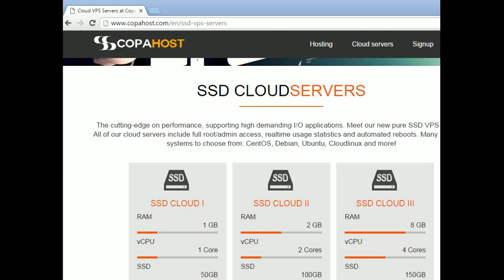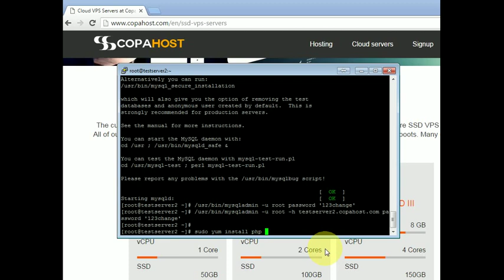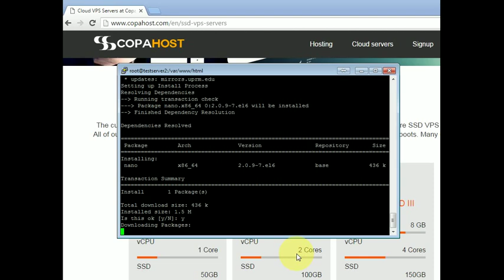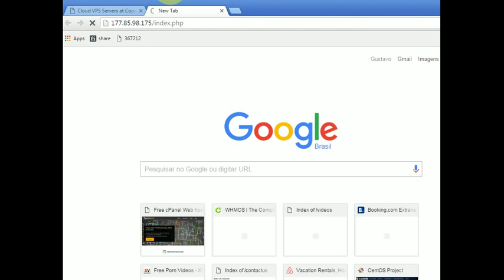How to install Apache MySQL and PHP in CentOS Linux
In this video we are going to show you how to install Apache, MySQL and PHP on a CentOS Linux server. How to install apache in Linux, how to install MySQL using command line and how to install PHP. Basically, this video shows how to build a Linux web server.

This video was produced using a plain server from Copahost (without cPanel).

For this task we're going to use a VPS server from COPAHOST but you can install this in any server or in your PC running CentOS.

First of all we're going to open our SSH terminal. We like using PuTT but you can use anyone of your choice. We are going to place the IP address of the server here (see timecode 0:43) and then click “open”.
Lets login as root and then type the root password.We're going to install the Apache web server
Let just type: sudo yum install httpd

“Sudo” is for the super user privileges. Admin privileges

“Yum” is the installer of CentOS. You can install almost everything with CentOS.
 “Install” is a common so that yum install something

And “httpd” is the name of the Apache mode.
So lets hits enter, lets hit yes to confirm enter Lets hit yes again to confirm and enter. Now our httpd is installed and we're going to install MySQL, so let just type “Sudo yum install MySQL-server”
Lets hit enter. Lets hit “yes” to confirm.
So now lets start MySQL

Lets type “sudo service mysqld start”
Lets hit enter.

Ok so now the MySQL is already started, we must now configure the MySQL root password.
We are going to simply copy and paste this two lines in here (see timecode 3:01).
Let’s start with the first line. We are going to set the password to 123change.
So
usr/bin/mysqladmin -u root password '123change'

We are setting the root password as 123change this is the same password will have to use in our
applications in the future.
Lets hit enter, now the second common which is almost the same.
The only one difference is that you're mentioning the hosting of the server.
But we have to do it twice so 123change is our password.
Ok so now both password are set for the MySQL
We are now we're going to install PHP so lets do it:

sudo yum install php php-mysql
 We're installing both the PHP model.
And the PHP MySQL model so lets hit enter
“Yes” to confirm.
Now PHP is installed.
we must make sure we restart now the webserver as we finish installing PHP and they are prety related services. So lets do it:

sudo service httpd restart

Ok. We're just restarted our web server. Now we have to make sure that both service of httpd and MySQL

We'll start at the boot time of the server. If we don't do these we as we reboot the server, this service will be offline so lets do it:

Sudo chkconfig httpd on
And then
sudo chkconfig mysqld on

This common chkconfig ensures the service will be up at the boot time.

Now we're going to enter in the root folder of our web server which is:

/var/www/html

Here is the root folder where all the files are stored by default in our APACHE.
So lets install the nano editor, so that we can edit simple files, so lets do it:

Sudo yum install nano
Yes

Now we're going to edit simple file. Lets do just like
sudo nano index.php

Now we are going to place just and example. We are going to show the phpinfo function which is a function that test the PHP functionality and shows all the installed modules:

Ctrl-x

Lets hit “yes” to confirm and enter

Ok now lets test our web server

So let just open a new tab here copy and paste the IP address

/index.php which is
the file we just edited

So that's it. Our PHP is working, yes here we can see all the information about the webserver and the PHP.